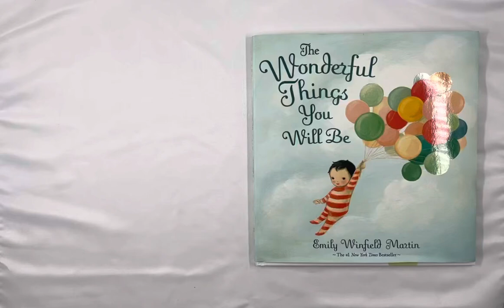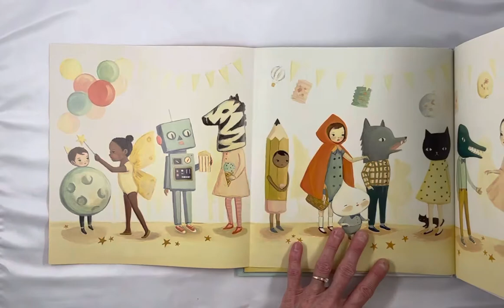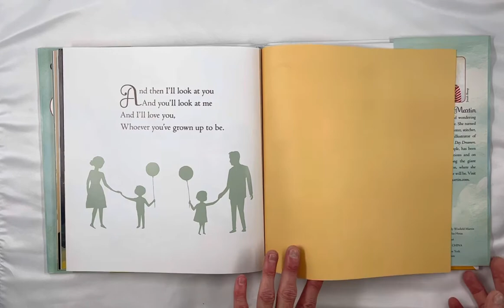The Wonderful Things You Will Be, by Emily Winfield Martin